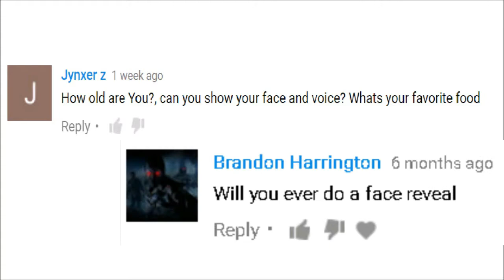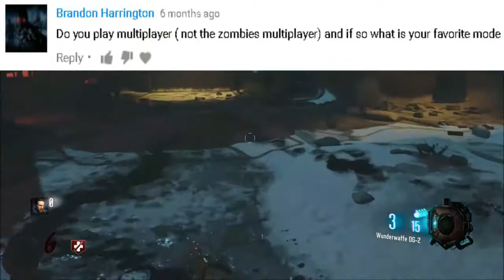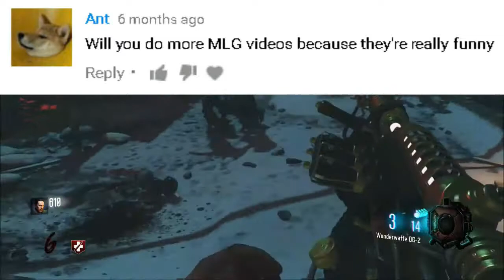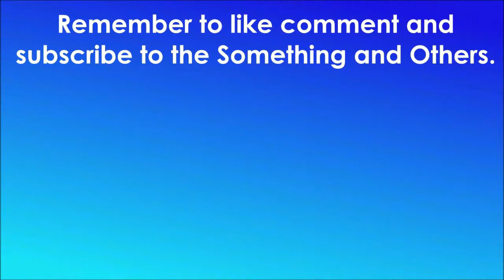Two Year Anniversary - First Q+A!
Useful Daniel UK Voice Tutorial (funny too)

Sorry to keep you waiting for this since September! And sorry for the issues when I've been uploading this!

-  Favourite!

Comment '' if you're reading this! ;D